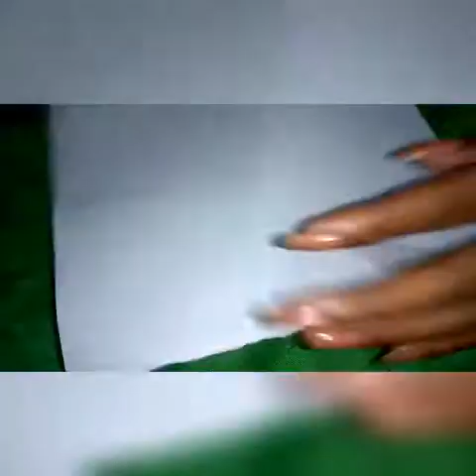Colour full Flower vase and rose making